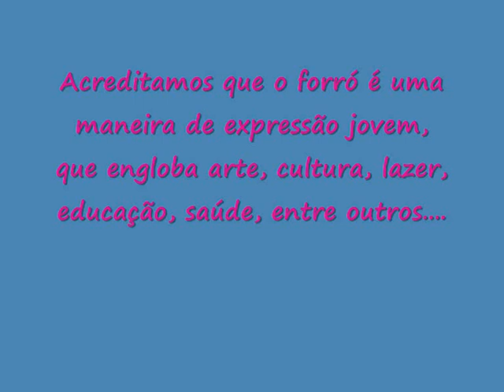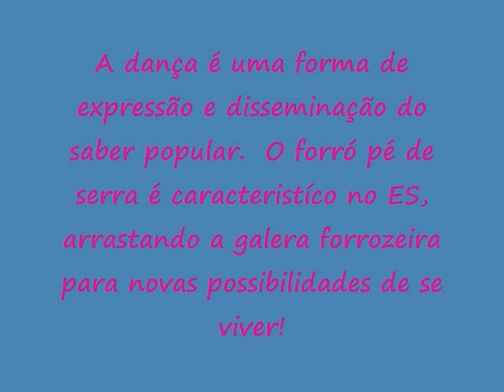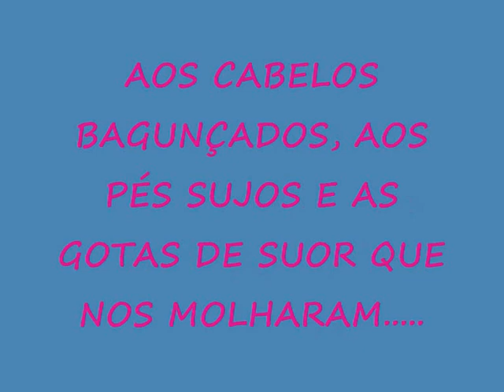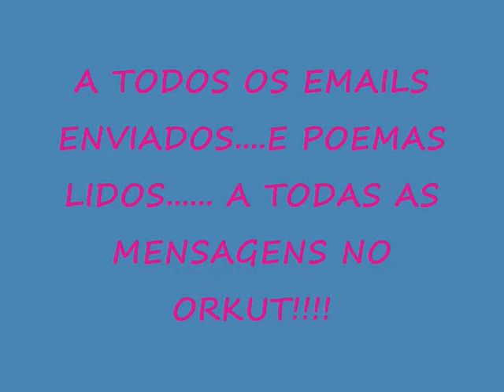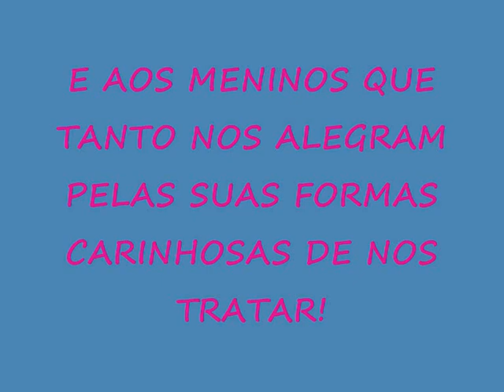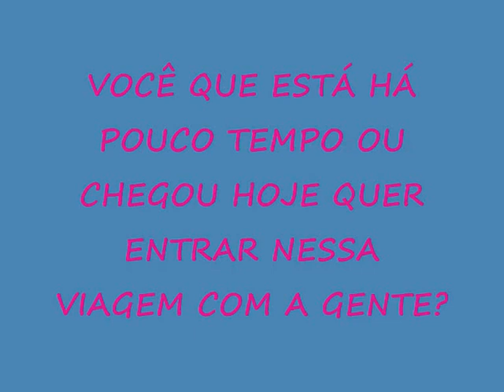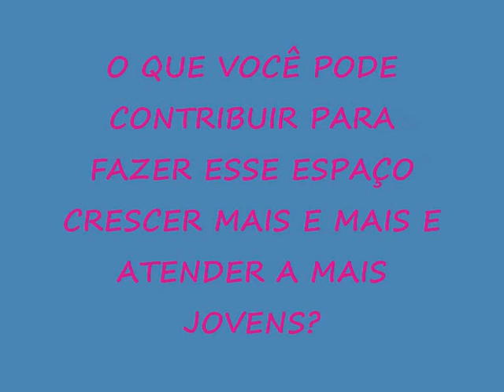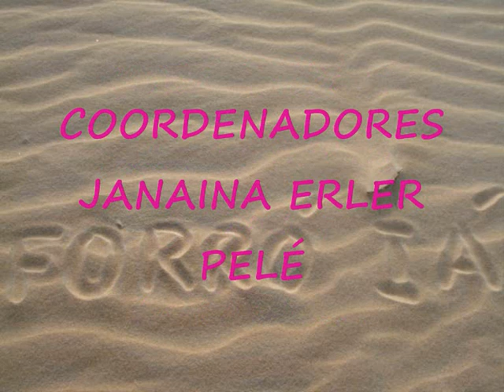FORRO IA - ES - Vitória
Projeto que tem como proposta a troca, convivência, articulação e mobilização da juventude por meio da música, dança, arte e cultura - trabalhando com o forró pé de serra que é caracteristico no ES.